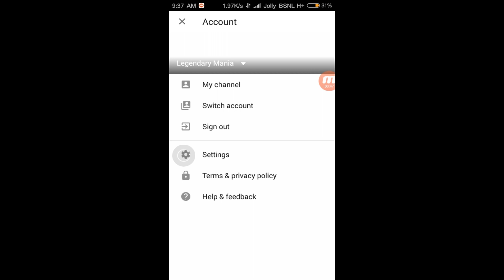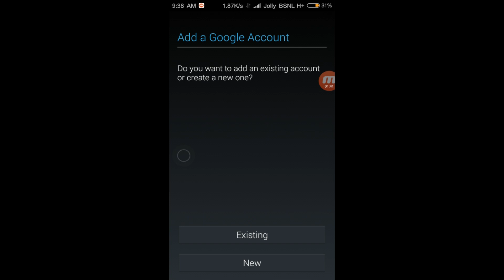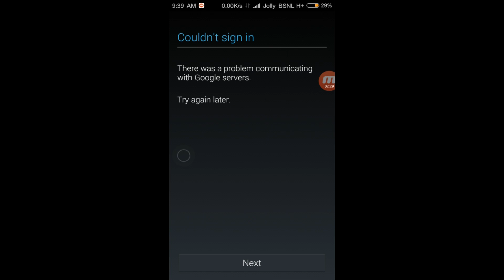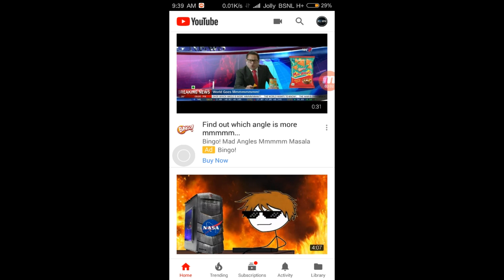How to Solve YouTube Problem 'Couldn't Sign in'. [100% Working Trick Below Android 6!!!]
Guys, this trick is same for all android versions, there might be few changes to notice, however this was only done with KitKat but on Android versions above lollipop you must go on to re-add account, if you add existing account then after entering password you will get an error, after that return back to YouTube homepage/homescreen, then your account is back, and hurray! Problem is solved!

If this is not working then this troubleshooting steps might be helpful:

1.try using other networks.
2. go to settings/accounts/google accounts/and enable and sync your account.
3.make sure that youtube has access to all permissions.
4. go to settings/installled apps or maybe only apps/find youtube
and go in it,make force stop and clear cache.
5. reboot your phone.
6.always restart your phone after updating youtube app.
7.make sure Google play services and google account manager has all permissions to run its services.

CHEERS!

PLEASE!
MY CHANNEL.

THANK YOU FOR YOUR SUPPORT GUYS, CAN'T DO THIS WITHOUT YOU GUYS.

REST DETAILS IN THIS VIDEO.